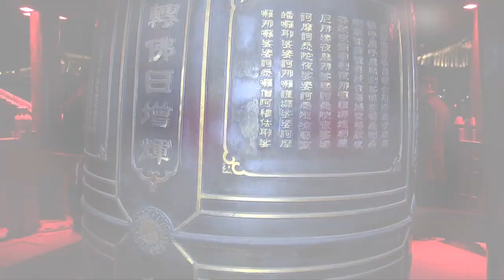People Ring Bells, Making Wishes to New Year in east China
People in east China's Zhejiang Province welcomed the arrival of the Chinese Lunar New Year by striking bells at 00:00 a.m. on Friday, the first day of the Year of Dog.